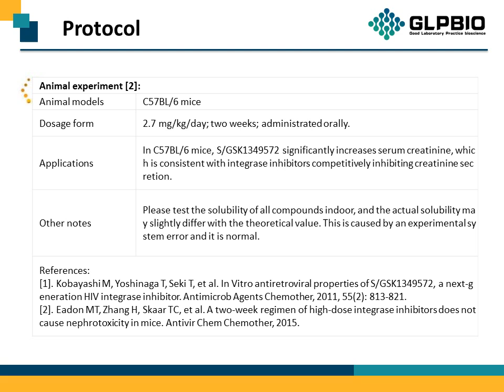GC17906 S/GSK1349572 1051375-16-6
Protocol, Chemical Properties, Background of S/GSK1349572.